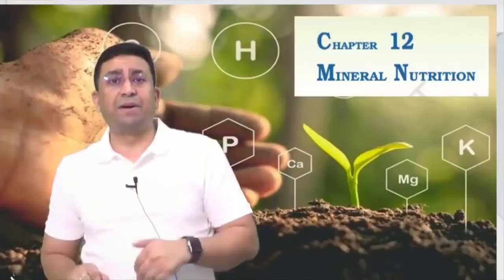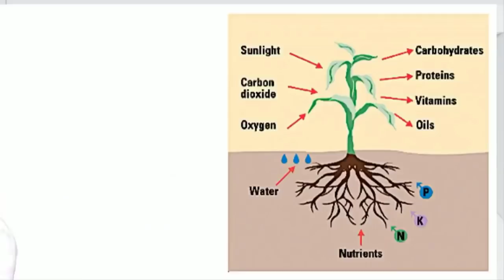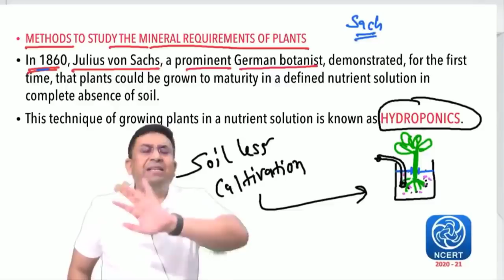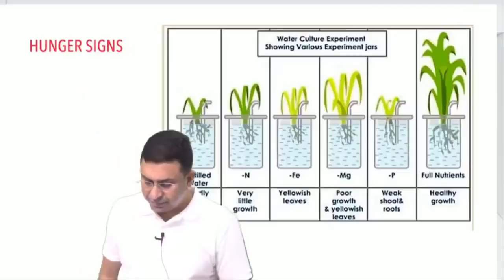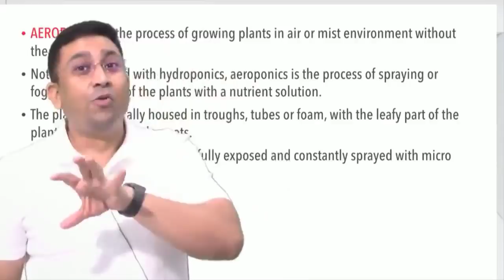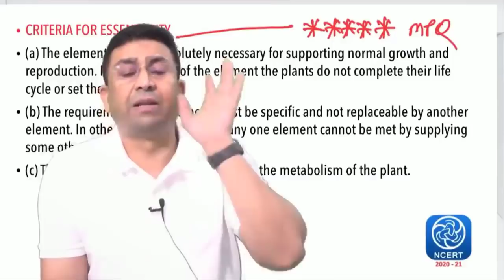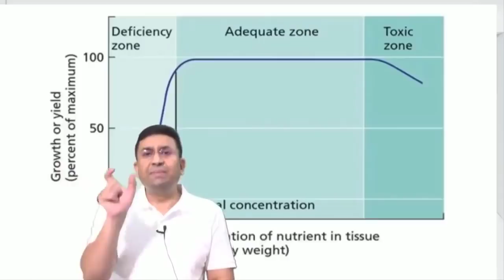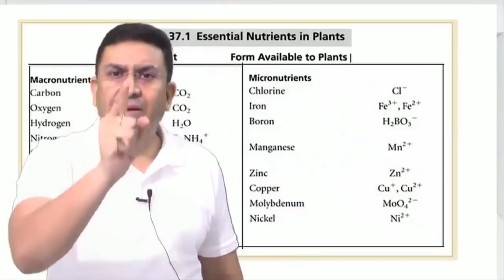Mineral Nutrition l Lecture 1 l Biology l NEET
1. Mineral nutrition in plants
2. Hydroponics
3. Aeroponics
4. Sand culture
5. Hunger signs
6. Criteria of essentiality
7. Macro & Microelements
8. Mobile and Non-mobile elements

1. Biomentors online films (Educational movies)

✅Biology
1. Basics of Biology -
2. The living world -
3. Cell the unit of life -
4. Reproduction in organisms -
5. Human Reproduction
6. Reproductive health
7. Human Health & diseases
8. Cell Cycle & Cell Division
9. Biomolecules
10. Molecular basis of inheritance

✅Chemistry
1. Structure of Atom -
2. Solutions
3. Chemistry Classification of Elements and Periodicity in Properties
4. Redox Reactions
5. Surface chemistry
6. Electrochemistry
7. Chemical Bonding
8. Chemical Kinetics
9. General Organic Chemistry
10. Hydrocarbons

✅Physics
1. Basic mathematics for Physics
2. Dual nature of radiation and matter
3. Atoms
4. Units and Measurements
5. Nuclei
6. Scalars and Vectors
7. Semiconductor Electronics
8. Motion in a straight line
9. Motion in a Plane
10. Current Electricity
11. Work Power Energy
12. Electric Charges and Fields

👇Our Popular mobile applications: (Available at google play store)👇
1. Biomentors online - For NEET aspirants
2. Next medico - For MBBS undergoing students
3. McMedico - For educators
4. Doctor Probe - For online medical consultation